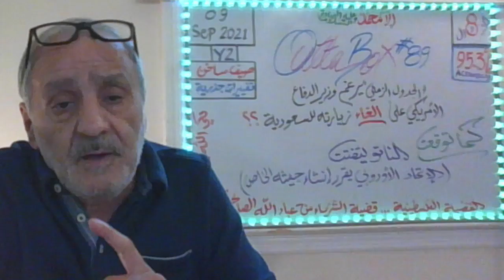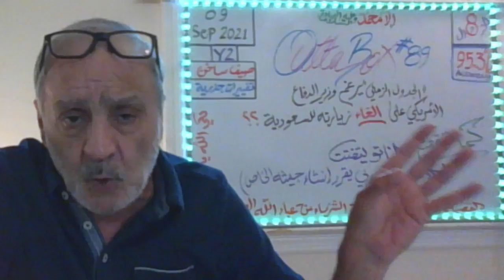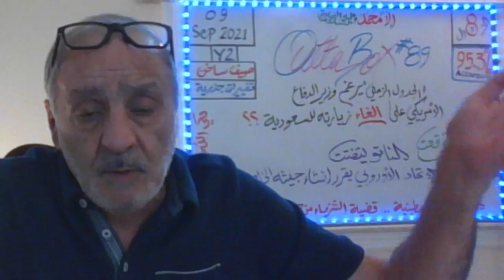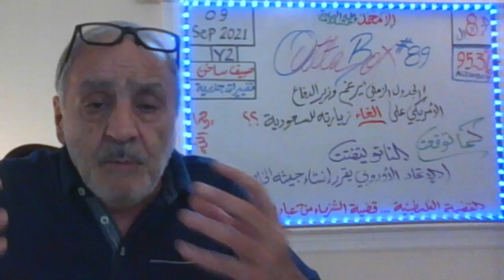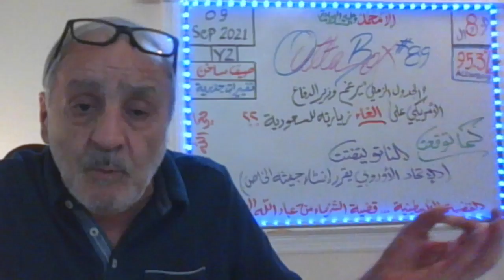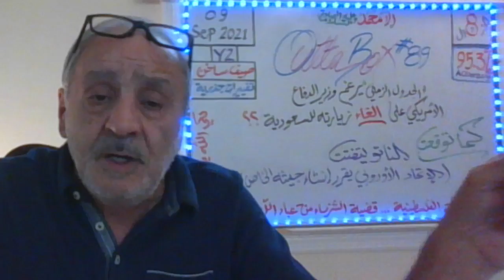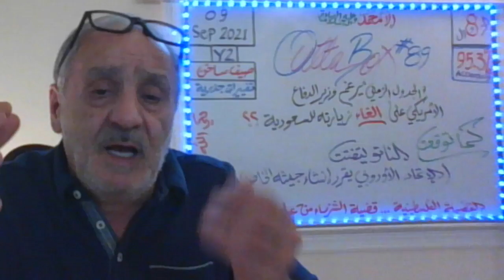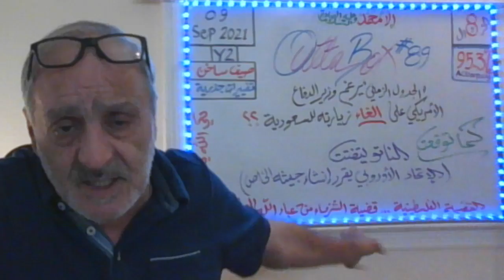OuttaBox (89) لماذا ألغى وزير الدفاع الأمريكي زيارته للسعودية في آخر لحظة؟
WARNING: ORIGINAL TOPICS and THEORIES
                    Adherence to the Copyright Laws (Title 17, U.S.C.) is REQUIRED by everyone, anywhere in the World. You may discuss the contents of this video in your videos, but you MUST reference this video in your presentation and make a LINK to this video and this channel in the description section of your video. All Rights are RESERVED (2021).

2022 a World without World Cup
Author: Dean Asad, ReligEconomist
General Topics - OuttaBox